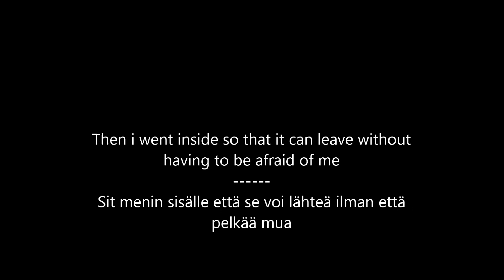My balcony had a little bird visitor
There was a cute little visitor on my balcony today. It had a little problem though, it had found a way in to the balcony but not out. After it had moved from the spot that prevented me from opening my balcony glasses, i opened them, went back inside and soon after it left.
Mun parvekkeellani oli söpö vierailija tänään. Se oli hieman kiipelissä, se löysi reitin mun parvekkeelleni muttei enää osannut ulos. Kun se oli siirtynyt kohdasta jossa se esti mun parvekelasien aukaisun avasin ne ja menin takaisin sisälle, ja pian se löhti.